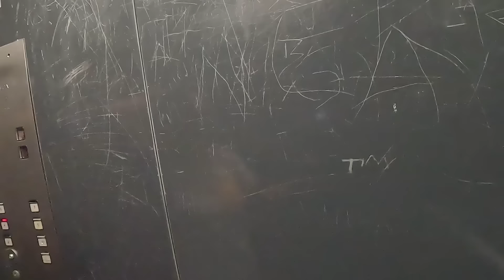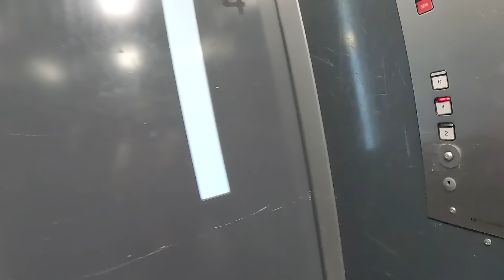ITO YUNG UNANG AWAY NAMIN SA BAHAY NA ITO NA GRABE+SUBRANG SAKIT NA HINDI KO NA KAYANG ITAGO💔